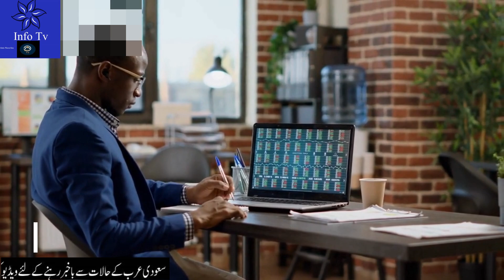6 Most Important News From KSA Today|سعودی کی تازہ خبریں|More Evacuation Flights for India & PAK Now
6 Most Important News From KSA Today|سعودی کی تازہ خبریں|More Evacuation Flights for India & PAK Now#saudi_news
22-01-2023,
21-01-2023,